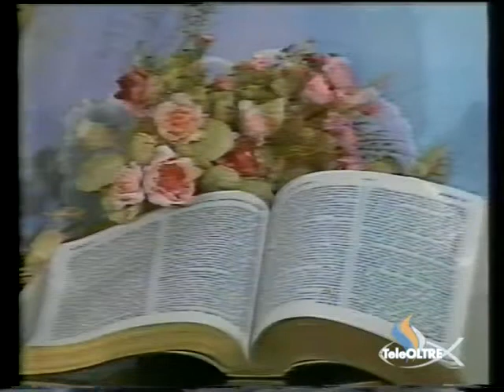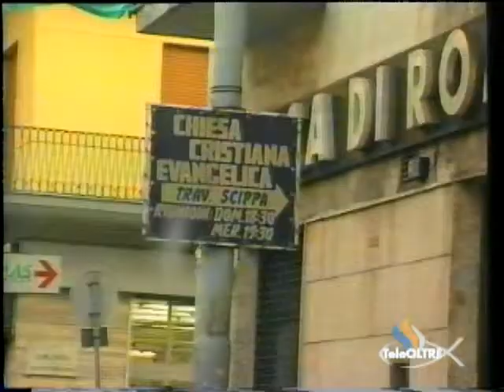Chiesa di Secondigliano - AV07-1995 - L'Altra Voce - TeleOltre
Archivio Storico:
La voce dei cristiani Evangelici su argomenti di attualità e di fede. Programma realizzato da EPAMedia e in onda sul canale televisivo TeleOltre, a cura del comitato evangelistico "Gesù nostra certezza" e della "Consulta Evangelica".

Argomento : Chiesa di Secondigliano